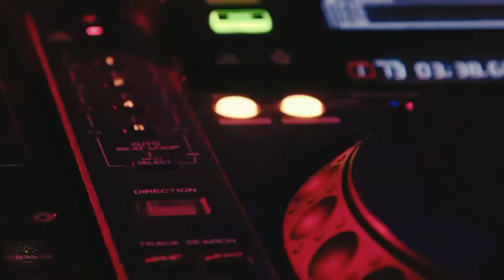JENY PRESTON, Electro House Music Mix,The Best of Electro House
Electro House Music Mix | #13 | The Best of Electro House

🎭Video Editor: Rein Tube On

🚫REIN TUBE ON does not own any rights to the audio for this video.
We are only looking to promote and showcase art and really good music.
If any owners of the material would like their content removed from our channel,

    🙏🏻 "Rein Tube On" 💕🙏🏻